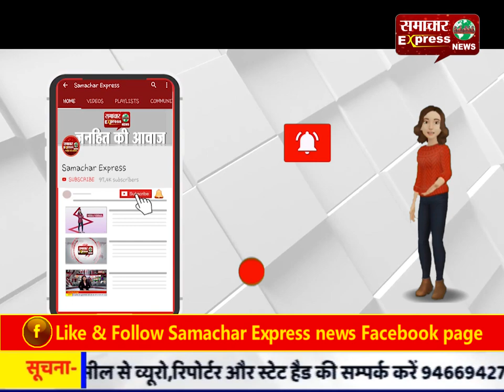जाको राखे साईयां मार सके न कोई , दो बसों के बीच फंसा बाइक सवार, बची जान